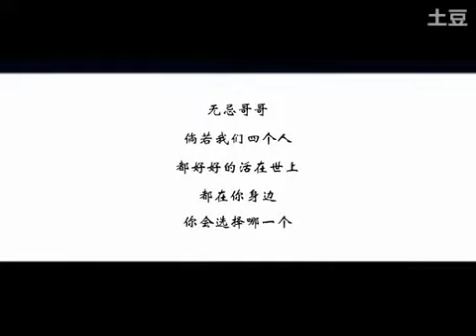ดาบมังกรหยก2008 凄凄烟雨间